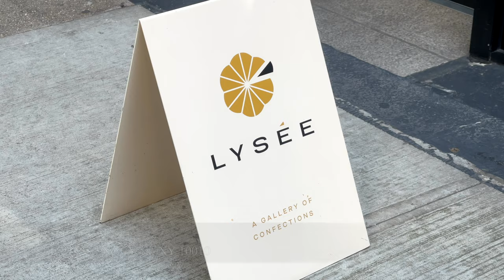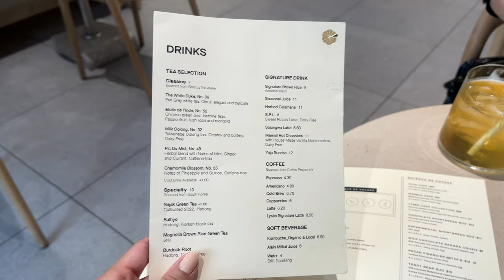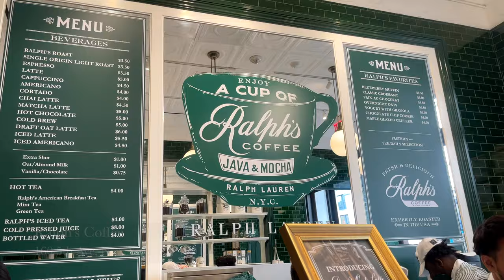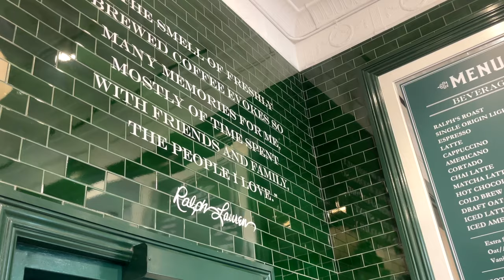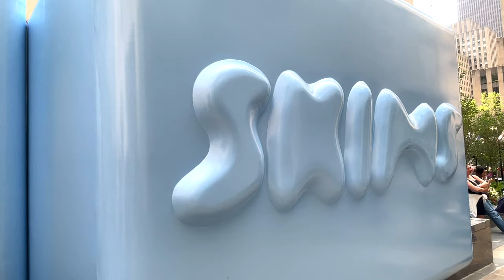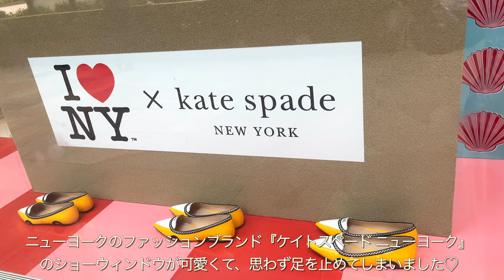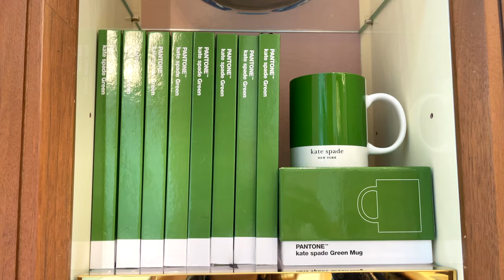Fancy Korean French café & Shopping at Rockefeller Center, Kate Spade New York, SKIMS | NYC Vlog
Hi Everyone! It's J'adore New York♡

Today I visited a popular French cafe in NYC that had many cute sweets and went to Rockefeller Center for some window shopping.
Please enjoy watching relaxing coffee time in the city and colorful summer fashion in the pleasant New York spring weather.

The locations featured in the video are as follows.

【Kate Spade New York - Rockefeller Center】

We will continue to deliver new videos featuring recommended spots in New York and also around the world.

License Number GHBOj9